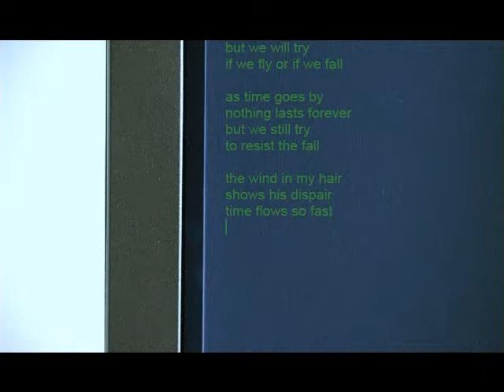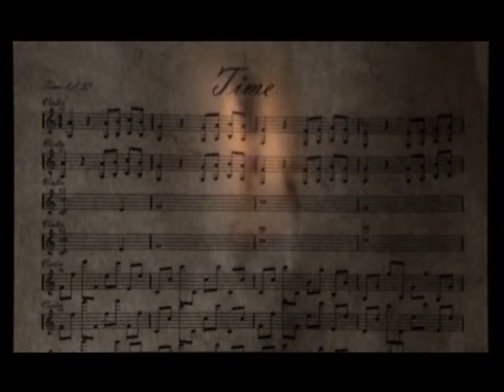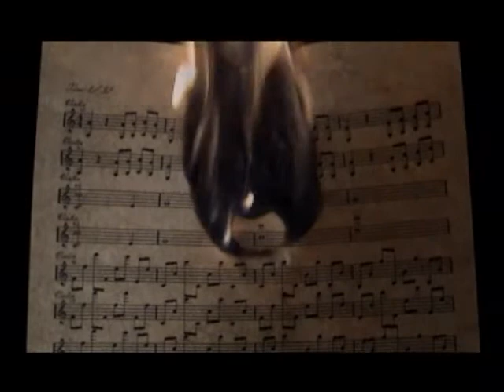Mechanical Moth - Time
the second musicvideo by Mechanical Moth - Time - from the album "the sad machina" (2007)

check out our stuff on amazon, spotify, yala, yadda you know where :) or even at your prefered CD dealer!